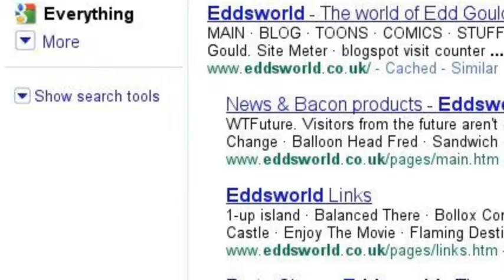Mis mejores momentos.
Este es otro de searchstories, pronto hare un video que me tardara poco.

PD...No se desesperen...